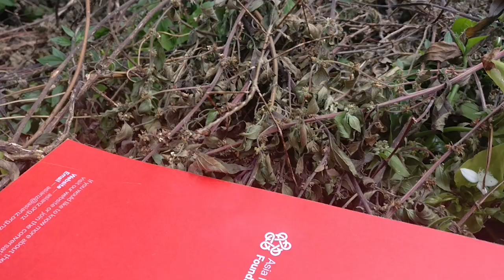Stick Insect dancing to Congress of Animals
Stick Insect getting his boogie on to Justin firefly Clarke's Congress of Animals release!